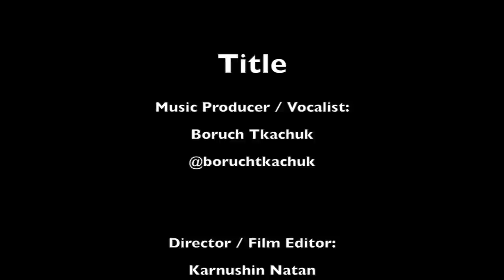Boruch Tkachuk- Lost Soul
Director/Film Editor: Natan Karnushin
Location Manager /1st AC Focus Puller: Vladislav Subbotin @sater.q
Recording/Mixing/Mastering: TUF Records @tufrecords
Model-Actress: Darina Satham @darinasatham
Graphic Designer: Avigail Victoria @design_hive_media

Lyrics

IF ONLY SOMEONE ASK HER
HOW ARE YOU, HOW'S LIFE
YOU COULD'VE SAVE HER LIFE

- SHE'S WALKING DOWN THE STREET
-ALL BROKEN AND CONFUSED
-NOBODY HEARS HER SCREAM
-SHE'S DAMAGED AND REFUSED
-HAD YOU PAID SOME ATTENTION
-YOU COULD HAVE SAVE HER LIFE
-SHE ALWAYS TRY TO HINT YOU
-BUT NO ONE EVER MIND

HOW ARE YOU, HOW IS LIFE

-SHE HAD SO MANY QUESTIONS
-SO MANY THOTS AND DOUBTS
-SHE COULDN'T TAKE THE PRESSURE
-SHE WANTED TO GET OUT
-SHE WAS SO YOUNG AND PURE
-SO HONEST AND NAIVE
-INSTED OF TRY TO SCHOOL HER
-YOU SHOULD'VE SIMPLY HELP